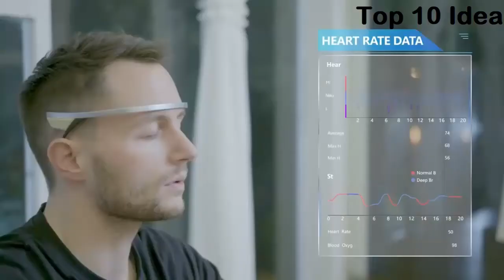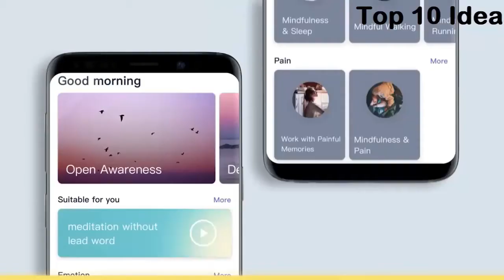दुनिया की सबसे छोटी पेट्रोल से चलने वाली कार | Most Smallest Cars In The World | Powerful Engine Car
दुनिया की सबसे छोटी पेट्रोल से चलने वाली कार

Mini Nova Car
Snow Joe
Omisonic
Nillkin Phantom
Flowtime